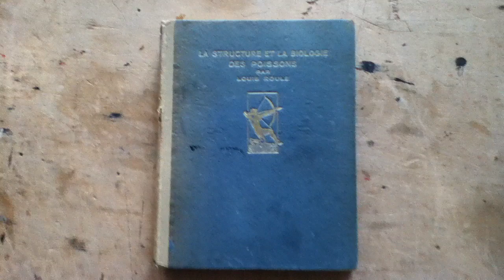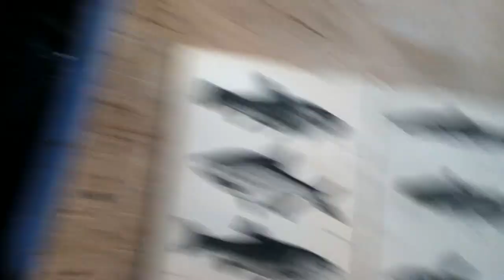Parody art,eye-yeech text:SWD56,pt5,Apr27'23:KAISERR-PERMINentay,.WA.,See-Not Beast! ©A K Segan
Art in-progress: KAISERRR-PERMinentay OF Washington onLine & hardcopy graphic-text des(eye)gn-bLeechy! SEe-Not seA moNSter
Drawing on illustration board, 20 in H x 16 W. Media: Pencil, colored pencil, ink, gouache. There are 20+ collaged on cut-out pieces of hard-copy text-wordage culled from Kaiser-Permanente of Washington snail mailed info letters, forms, Medicare age member books, etc
This is video pt5, Apr.27, 2023.
This parody-satire artwork - drawing  satirizes the inaccessible, vision-harmful (website and hardcopy alike) graphic design - text used by Kaiser Permanente of Washington, and of Kaiser-Permanente medical sites around the  U.S.
Text in the drawing includes: U.S. NAVEL + COAST GOURD ALERT = USO sighted in Phewget Sound / Unide-ntified submarine sandwich is raw.
There are 5 see-not sea monsters at bottom, from left to right: RAdioLOgy / PRESident / PhArmACY / Webs(eye) tE / Family practice ~ Art © A K Segan
Also see, in the artists' website, and Youtube videos (SWD is the catalog initials of the Sight-seeing with Dignity art series): SWD 40, SWD 41, SWD 42, SWD 46, about inaccessible graphic text design used by the BBC online; the New York Times hardcopy & website; Seattle Art Museum hardcopy & website; online Google-Microsoft-Facebook websites and subsidiaries.
The Sight-seeing with Dignity series human rights art series was begun in 2003.
Int'l Agency for Prevention of Blindness